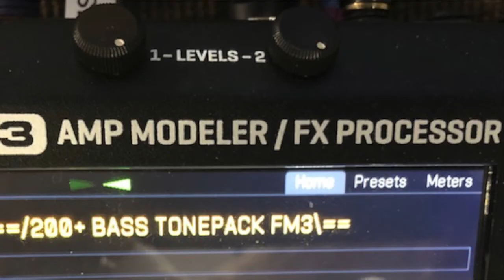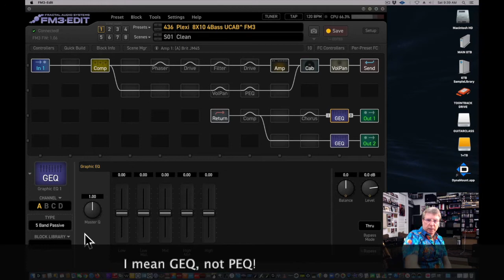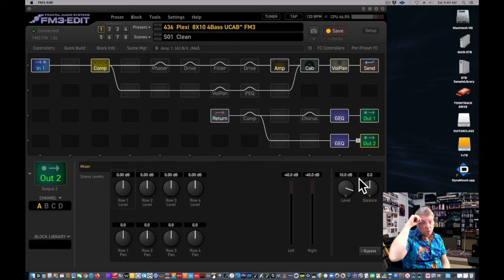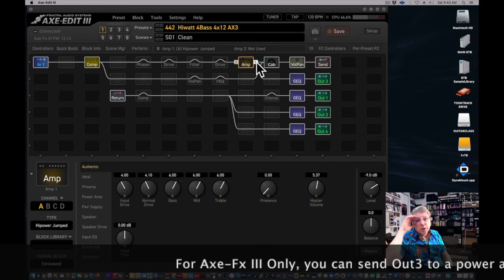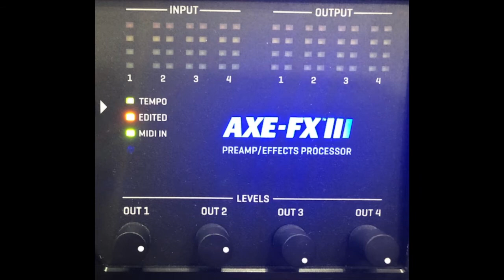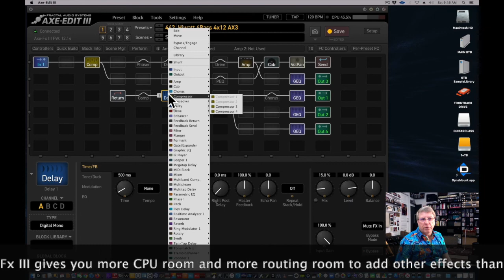200+ BassTonePack FM3/Axe Fx III Tutorial - Part 5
Part 5 of the tutorial covers the routing Output options and signal levels.

(Sorry for the noticeable hiss - turns out an Axe-Fx III amp coming into my console was not muted when I filmed all of this).